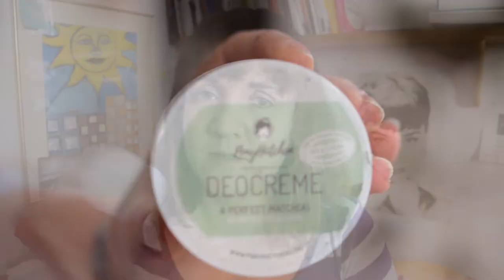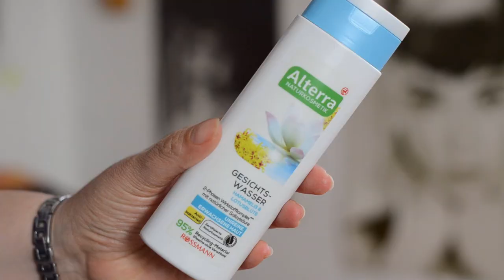Project 10 Pan Das große Aufbrauchen Juli 2020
Es ist mir wichtig, nicht immer nur neue Produkte vorzustellen. Es ist auch wichtig, eben auch Dinge aufzubrauchen. Mit diesem Format möchte ich genau das tun, die Produkte die den Vordergrund zu stellen um sie mit euch aufzubrauchen.

WERBUNG
Als Amazon Partner verdiene ich an qualifizierten Käufen
ZERO WASTE